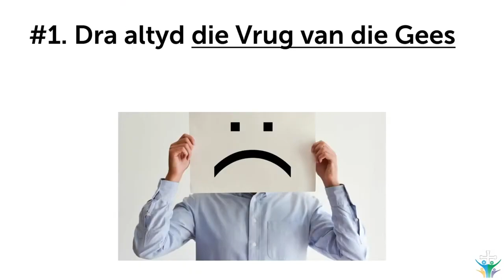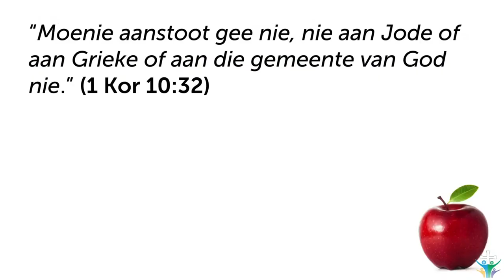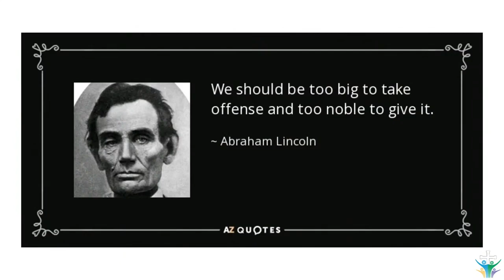Hanteer mense deur om die Vrug van die Gees te dra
Hierdie is 'n uitknipsel van die preek: Hoe om moeilike mense te hanteer